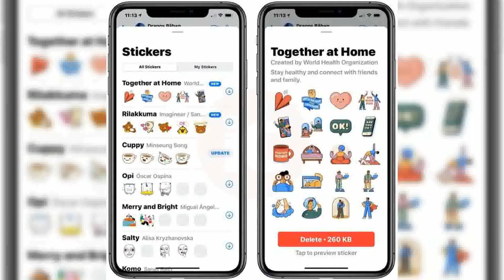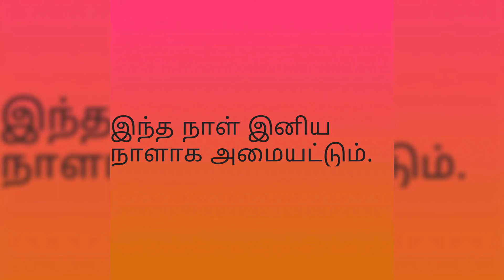WhatsApp Launches “Together at Home” Sticker Pack During COVID-19 Tamil,| ThinaThagaval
வாட்ஸ்அப்: புதிய ஸ்டிக்கர் பேக் அறிமுகம்.! என்னென்ன தெரியுமா?

WhatsApp launches together at home stickers,

WhatsApp, World Health Organisation launch ‘Together at Home’ stickers,
How to save a sticker on whatsapp?
How to get pepe stickers on whatsapp?
WhatsApp launches lockdown relatable ‘Together at Home’ stickers,
WhatsApp Launches “Together at Home” Sticker Pack During COVID-19,
WhatsApp ‘Together at Home’ Stickers: How to download and send on Android, iOS?
Techchahiye
WhatsApp Launches Together at Home Sticker Pack,
WhatsApp released new Sticker Pack “Together at Home”